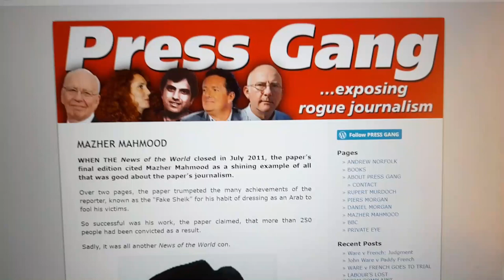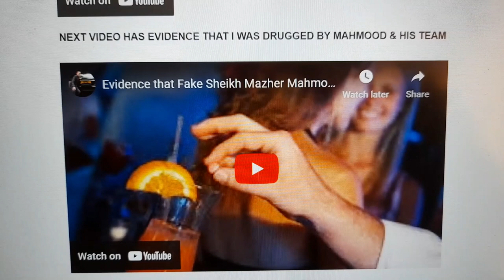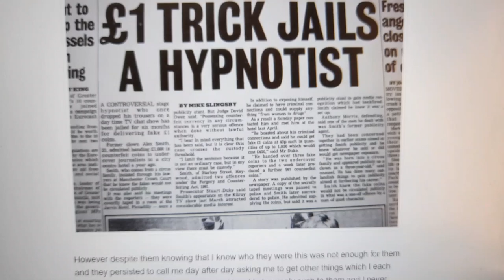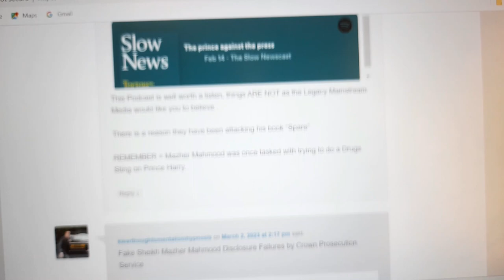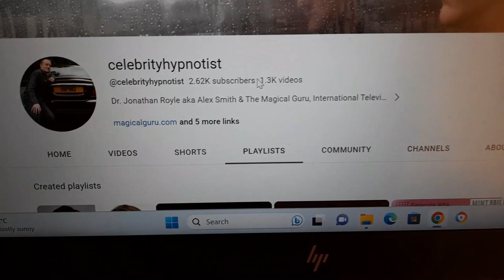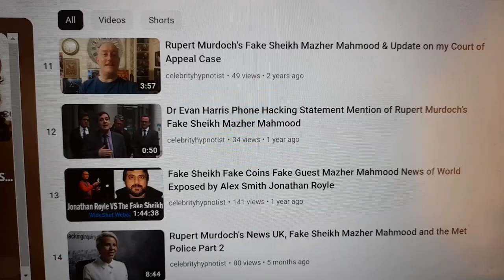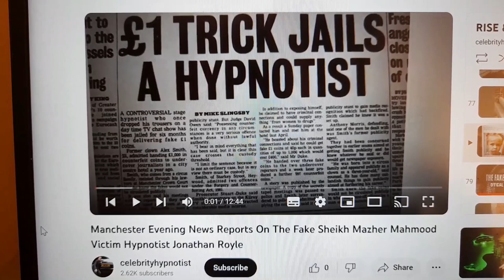The Fake Sheikh Amazon Video Documentary Raises Big Questions About Rupert Murdoch's Mazher Mahmood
SEE THE EVIDENCE & DISCOVER MORE SHOCKING TRUTHS HERE